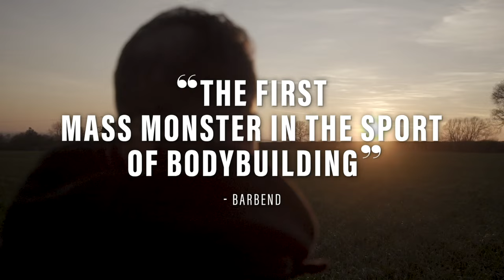Dr. Testosterone: Here Is What Happens If A Bodybuilder Never Gets Off A Cycle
Enhanced bodybuilders often go through cycles of steroid and PED use. What happens if they never cycle off?

Dr. Testosterone is one of a small selection of certified doctors who make it their mission to help improve the health and safety of bodybuilding. He understands that steroid and PED use will happen in the sport regardless of laws or regulation. That's why he tries to help inform bodybuilders what they can do to be as safe as possible while also using PEDs. But what happens if a bodybuilder never comes off a steroid cycle? In our latest GI Exclusive interview, Dr. Testosterone details the massive effects never coming off a steroid cycle does to the body.